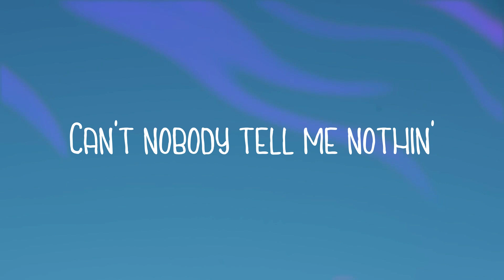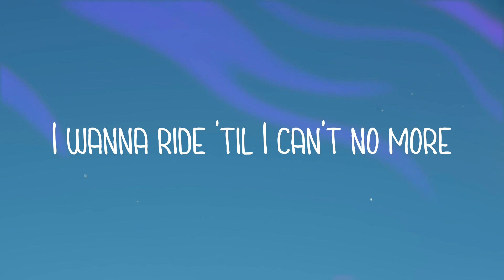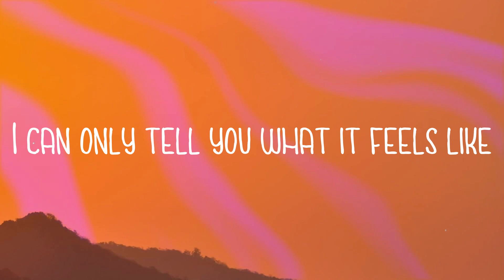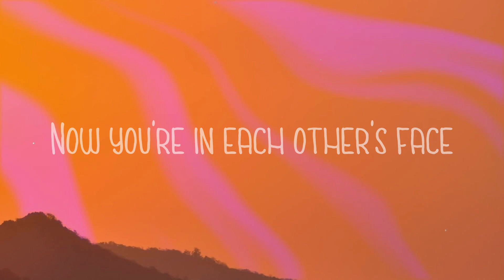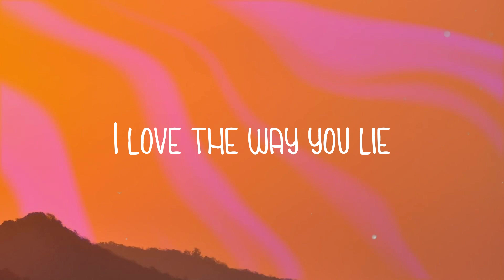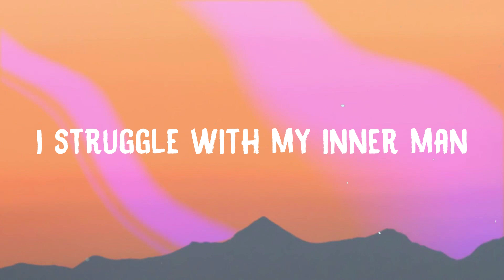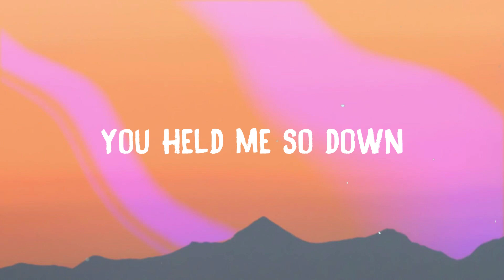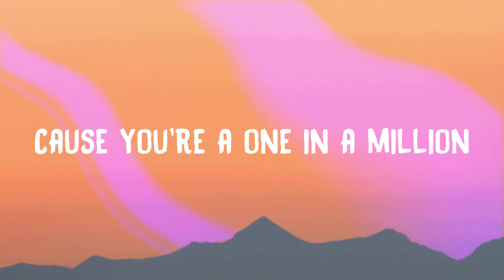Old Town Road - Lil Nas X, Billy Ray Cyrus {Lyric Version} 🧉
Old Town Road - Lil Nas X, Billy Ray Cyrus {Lyric Version} 🧉  Bài Hát: Old Town Road (Remix)
 Ca Sĩ: Lil Nas X, Billy Ray Cyrus
 Yeah I'm gonna take my horse
  To the old town road
 I'm gonna ride 'til I can't no more
 I'm gonna take my horse
 Hat down cross town
  Livin' like a rockstar
 Spent a lot of money
 On my brand new guitar
 Baby's got a habit
 Diamond rings and Fendi sports bras
 Ridin' down Rodeo
  In my Maserati sports car
 Got no stress
 I've been through all that
 I'm like a Marlboro Man
  So I kick on back
 Wish I could roll on back
 To that old town road
 I wanna ride 'til I can't no more
 I'm gonna ride
  'Til I can't no more